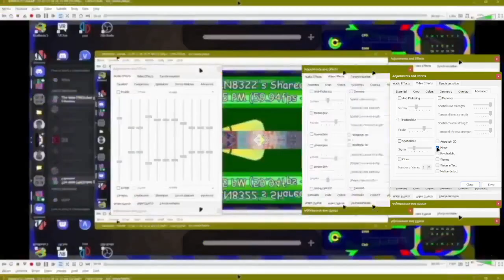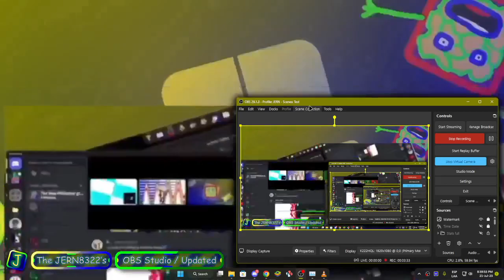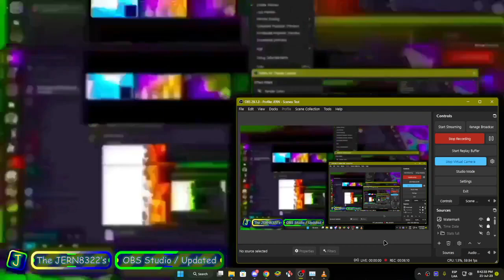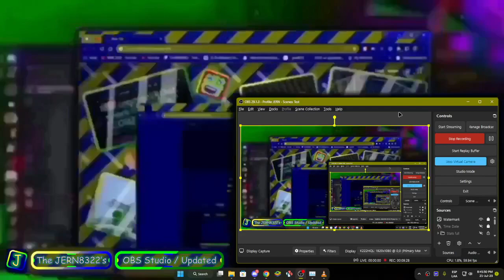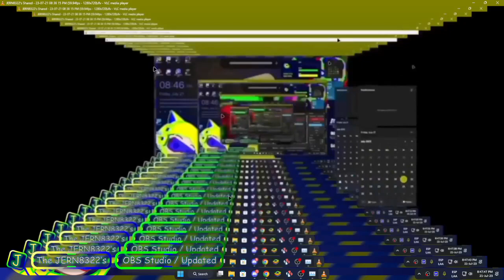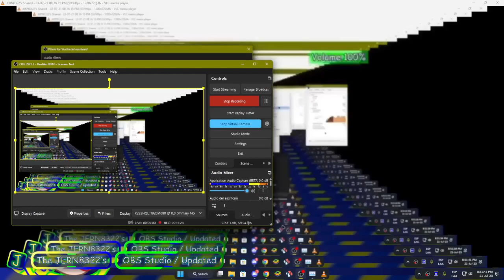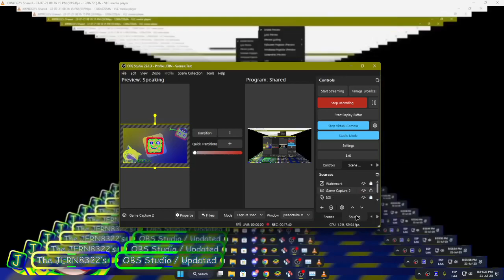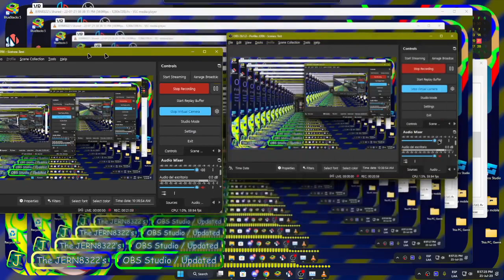JERN8322's On Random: Loops infinity but recorder (Season 3 - Part 7/30)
+-+ Welcome ! +-+

+-+ The Note +-+
am testing

+-+ Times +-+
Nothing.